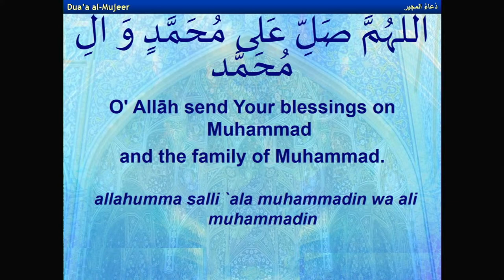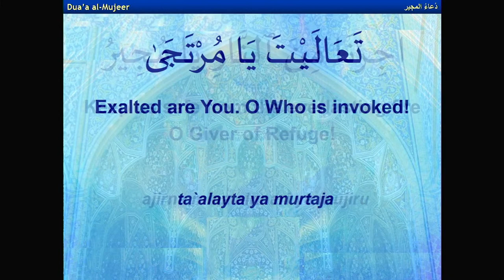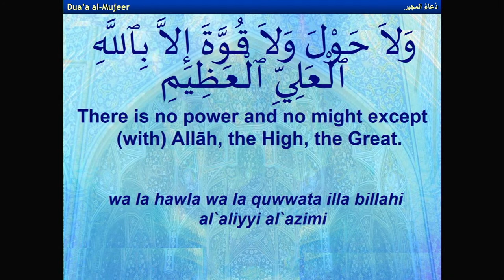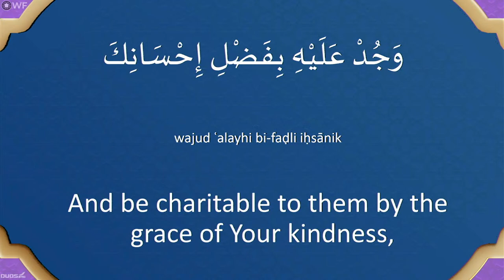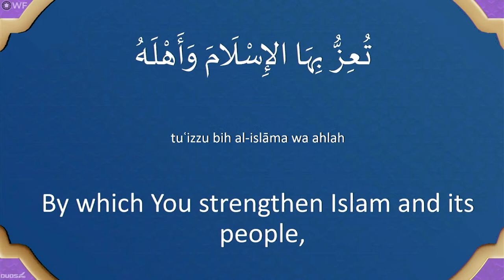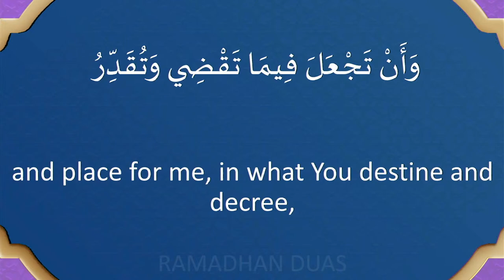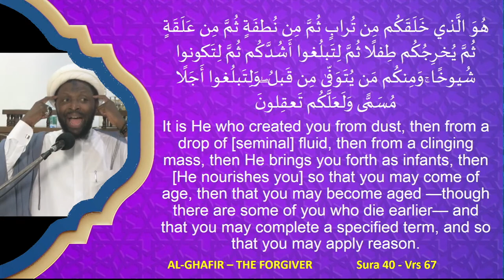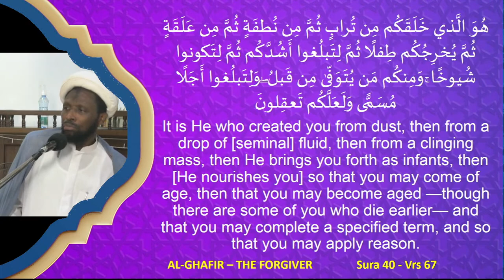Qur’an and The Community Affairs I Sheikh Nuru Mohammed I Lecture 13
Qur’an and The Community Affairs -  Lecture 13
Sheikh Nuru Mohammed
Monday 13th Night Mahe-Ramadhan 1444 A.H / 3rd April 2023